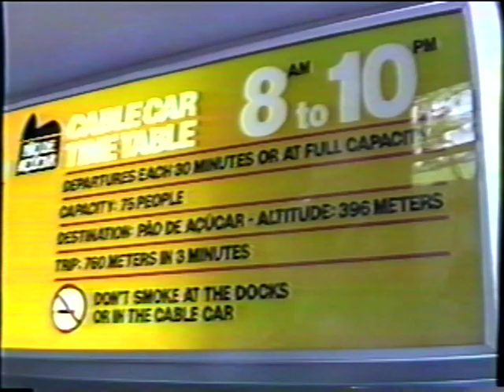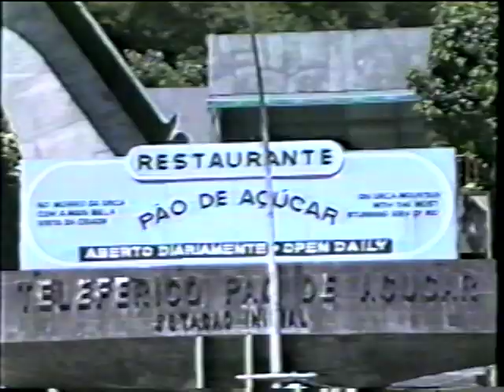Rio de Janeiro - Christ the Redeemer (statue) & Sugarloaf Mountain [Pão de Açúcar ] 1992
Filmed with a JVC VHS-C Camcorder